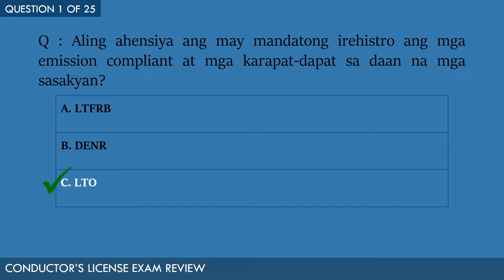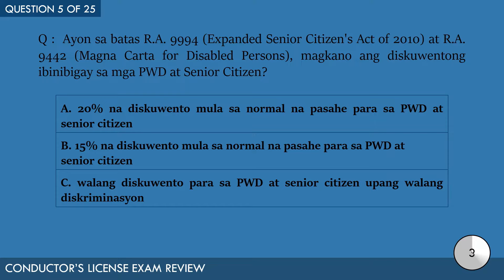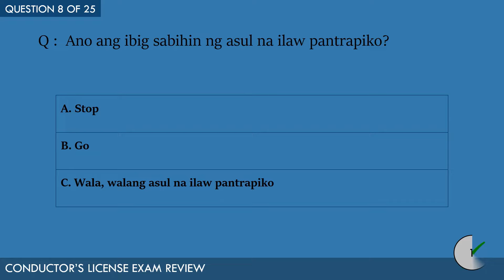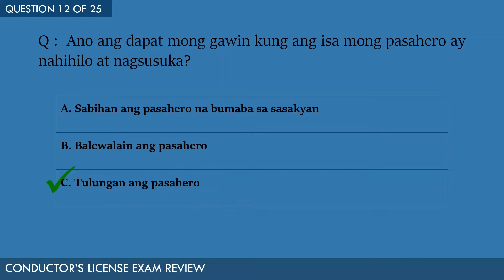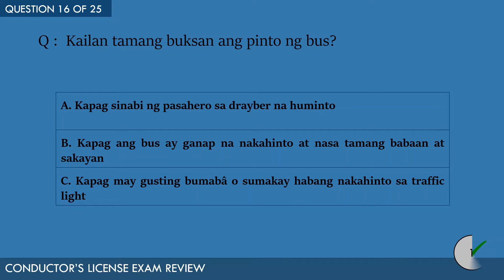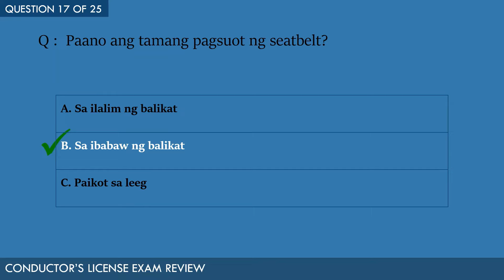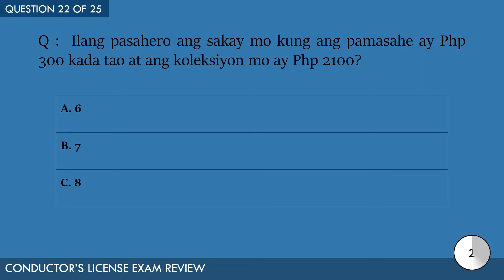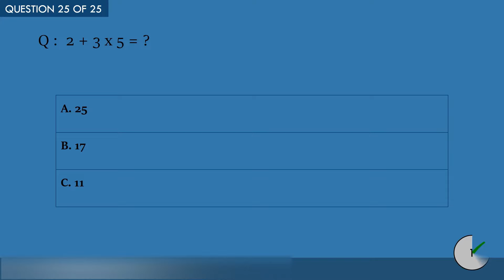Conductor's License Exam Review (Tagalog)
Review with us